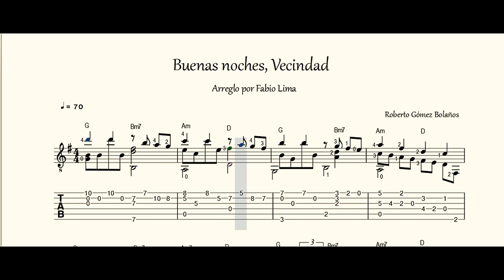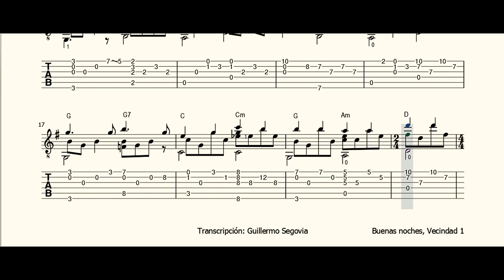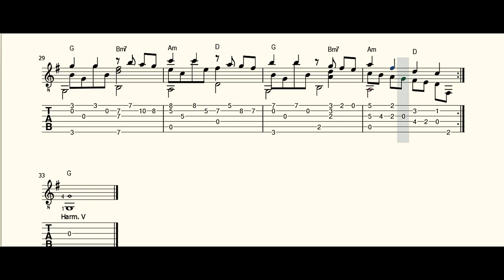Buenas noches, Vecindad - Arreglo: Fabio Lima (Tab)